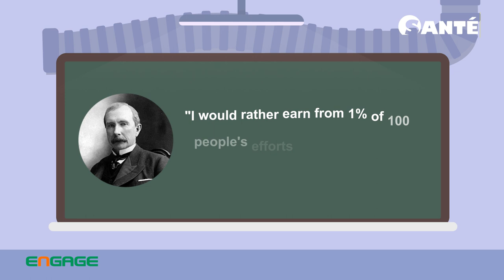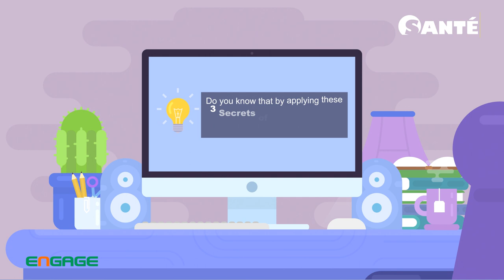Secrets of The Rich